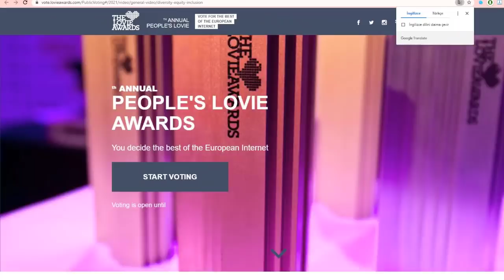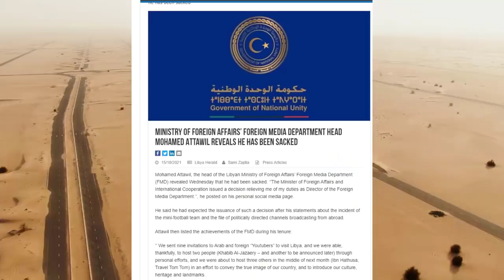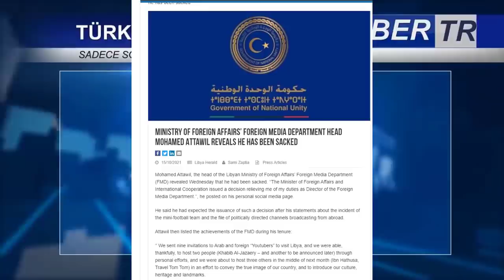SON DAKİKA: PAŞİNYAN ZENGEZUR KORİDORUNUN AÇILACAĞINI DUYURDU